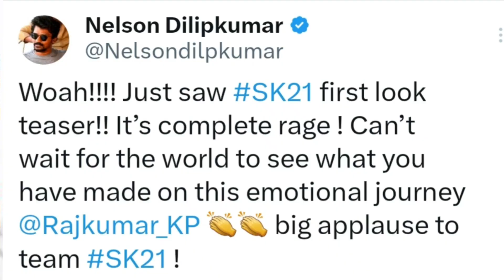😃💥 Just saw SK 21 first look teaser 💥 Sk 21 | Nelson | guru plex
Kollywood updates
Cinema news tamil
Latest tamil cinema news
Kollywood updates daily
Daily tamil cinema news

Guru plex